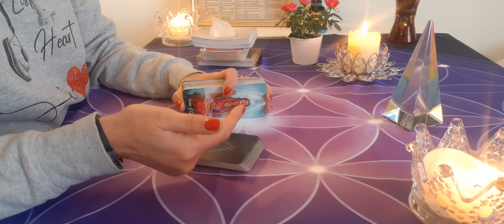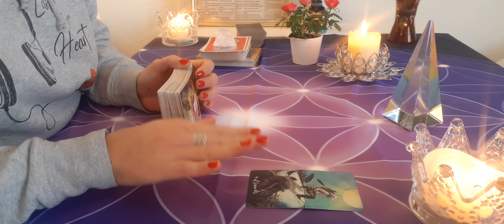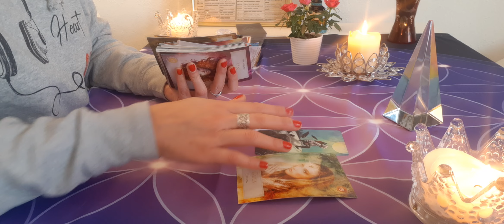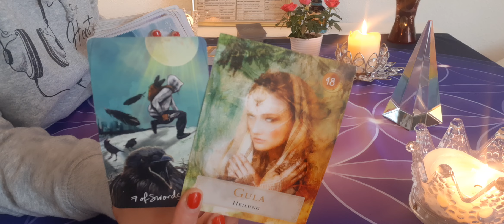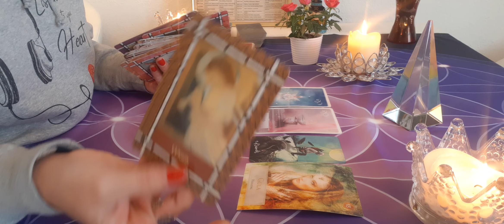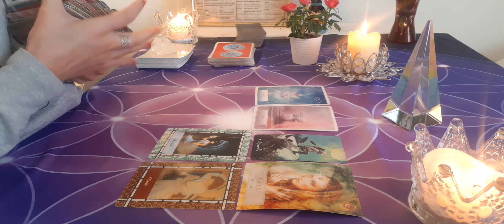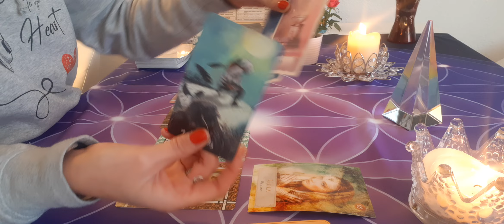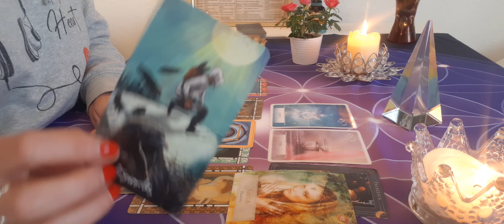♉ STIER-MÄRZ📍Neue Wege, neue Möglichkeiten. Es gibt kein Zurück: 👉 der grosse Sprung.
🎬 Tagesbotschaften
🎬 Kleine Extras

🔴👇PERSÖNLICHE READINGS (für Deine nächsten 6- 12 Monate)
 1:1 inkl. Dein persönliches Video :

30 Min. - 55€